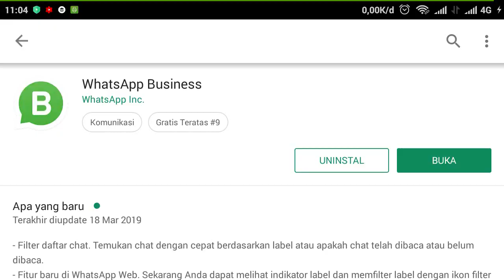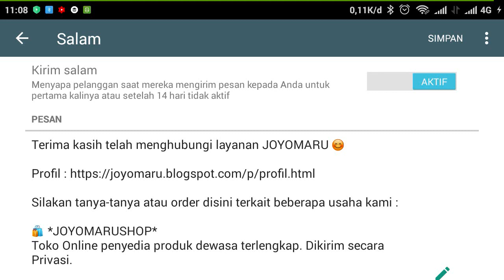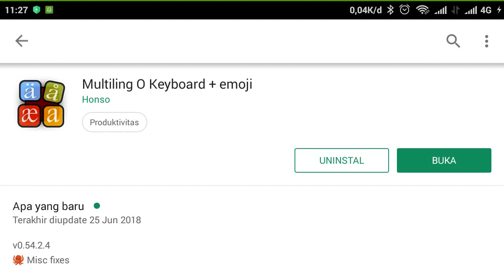5 Tips Jualan Hamster Secara Online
Bagi kalian yang ingin tau 5 tips jualan hamster secara online, tonton video ini sampai habis ya.

Mudah-mudahan tipsnya bisa bermanfaat buat kalian semua.

Terima kasih sudah tonton sampai habis dan membaca deskripsi.

Mau tanya-tanya tentang hamster atau request video, silakan bergabung menggunakan link di bawah ini :